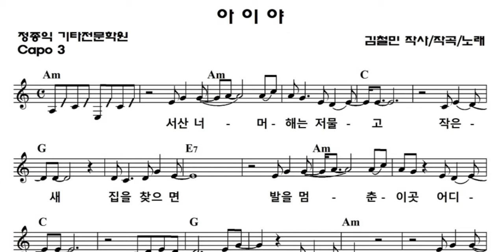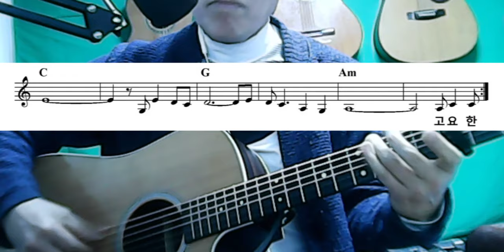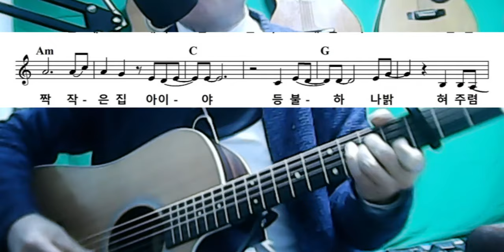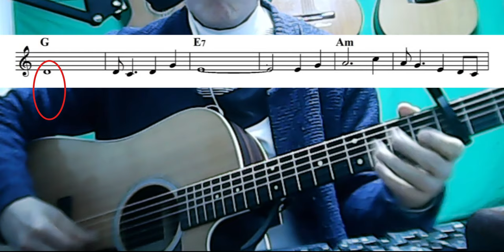[아이야 ♨️유로김철민], 🎸기타 3핑거주법 배우기, 전주, 간주 슬로우 버젼으로 배우기 악보첨부,3카포 원키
아이야유로김철민, 기타 3핑거주법 배우기, 전주, 간주 슬로우 버젼으로 배우기 악보첨부, 한키 낮출려다가 원키로 했더니만 고음부부분이 조금 후달립니다..ㅎ